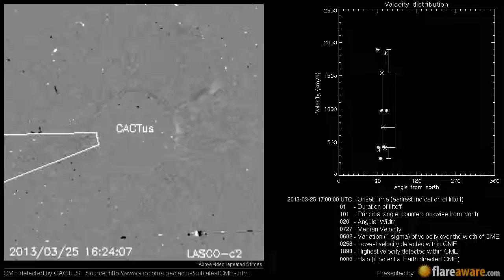A Non Earth directed CME at 2013-03-25 17:00:00 UTC